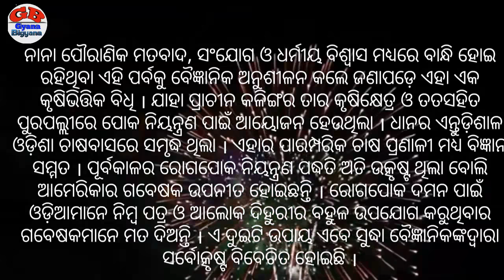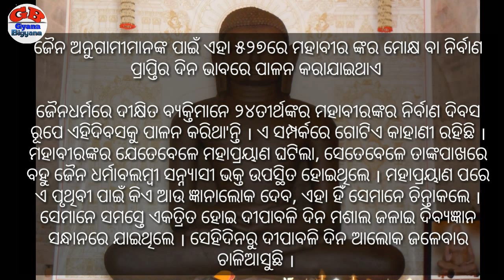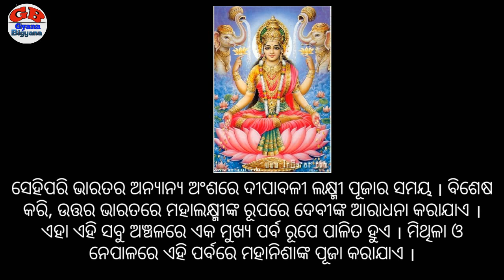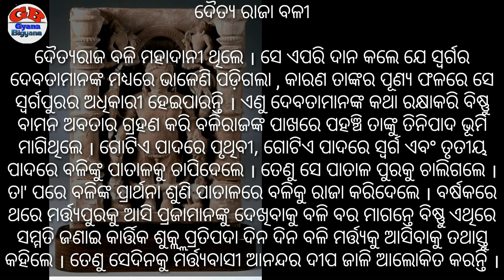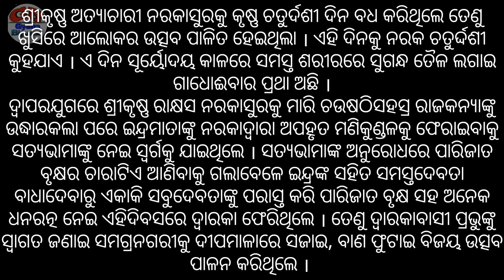Diwali history in odia || Deepavali (ଦୀପାବଳିର କିଛି ଅଜଣା କଥା )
Diwali or Deepavali is the Hindu festival of lights celebrated every year in autumn in the northern hemisphere (spring in southern hemisphere). It is an official holiday in Fiji, Guyana, India,Malaysia, Mauritius, Myanmar, Nepal, Singapore, Sri Lanka, Suriname, Trinidad and Tobago, and recently Sindh Province in Pakistan. One of the most popular festivals of Hinduism, it spiritually signifies the victory of light over darkness, good over evil, knowledge over ignorance, and hope over despair. Its celebration includes millions of lights shining on housetops, outside doors and windows, around temples and other buildings in the communities and countries where it is observed. The festival preparations and rituals typically extend over a five-day period, but the main festival night of Diwali coincides with the darkest, new moon night of the Hindu Lunisolar month Kartika in Bikram Sambat calendar (the month of Aippasi in Tamil Calendar). In the Gregorian calendar, Diwali night falls between mid-October and mid-November.
Before Diwali night, people clean, renovate, and decorate their homes and offices.  On Diwali night, people dress up in new clothes or their best outfit, light up diyas (lamps and candles) inside and outside their home, participate in family puja (prayers) typically to Lakshmi – the goddess of fertility and prosperity. After puja, fireworks follow, then a family feast including mithai (sweets), and an exchange of gifts between family members and close friends. Deepavali also marks a major shopping period in nations where it is celebrated.

The name of festive days as well as the rituals of Diwali vary significantly among Hindus, based on the region of India. In many parts of India, the festivities start with Dhanteras (in Northern and Western part of India), followed by Naraka Chaturdasi on second day, Deepavali on the third day, Diwali Padva dedicated to wife–husband relationship on the fourth day, and festivities end with Bhai Dooj dedicated to sister–brother bond on the fifth day. Dhanteras usually falls eighteen days after Dussehra.

On the same night that Hindus celebrate Diwali, Jains celebrate a festival also called Diwali to mark the attainment of moksha by Mahavira, Sikhs celebrate Bandi Chhor Divas to mark the release of Guru Hargobind from a Mughal Empire prison,and Newar Buddhists, unlike the majority of Buddhists, celebrate Diwali by worshipping Lakshmi.

About : Hello friends. .. My channel Gyana Bigyana is based on general knowledge, new tricks and improving special skills of every person, posted in everyday.

In my channel you can improve your English grammar like as tense chart in odia, voice change tricks in odia, direct and indirect speech in odia, nouns in odia, pronouns in odia, modals in odia.

Also you can learn digestive system in odia, respiratory system in odia, circulatory system in odia,

Also you can learn multiplication tricks in odia, subtraction tricks in odia, squaring any number, etc.

Also you can learn colour paper cutting flowers design, egg art and craft, thermocol art and craft, etc.